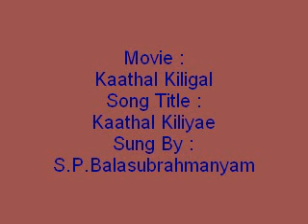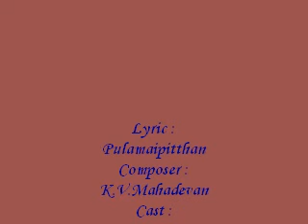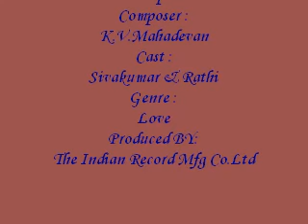Kaathal Kiliyae - Kaathal Kiligal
Movie :
Kaathal Kiligal
Song Title :
Kaathal Kiliyae
Sung By :
S.P.Balasubrahmanyam
Lyric :
Pulamaipitthan
Composer :
K.V.Mahadevan
Cast :
Sivakumar & Rathi
Genre :
Love
Produced BY:
The Indian Record Mfg Co.Ltd
Year :
1979